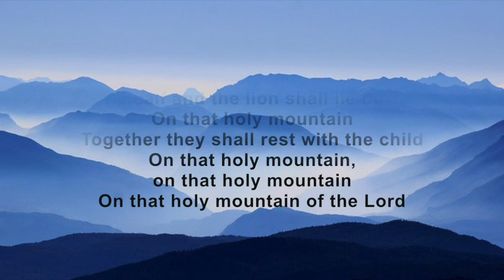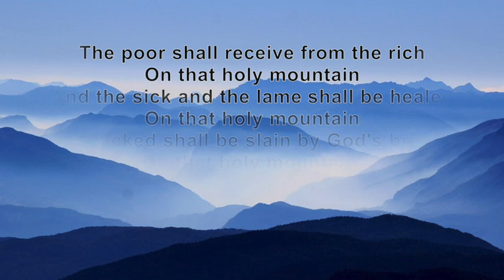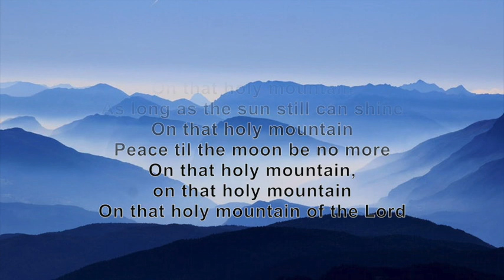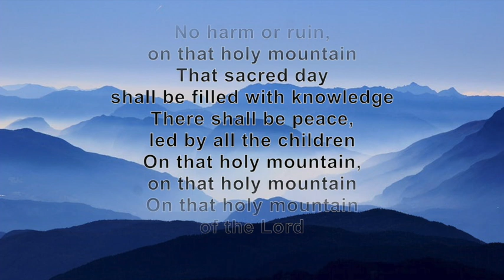On that Holy Mountain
Righteousness will be his belt
    and faithfulness the sash around his waist.
The wolf will live with the lamb,
    the leopard will lie down with the goat,
the calf and the lion and the yearling[a] together;
    and a little child will lead them.
The cow will feed with the bear,
    their young will lie down together,
    and the lion will eat straw like the ox.
The infant will play near the cobra’s den,
    and the young child will put its hand into the viper’s nest.
They will neither harm nor destroy
    on all my holy mountain,
for the earth will be filled with the knowledge of the Lord

Written by: Joe Mattingly, WLP